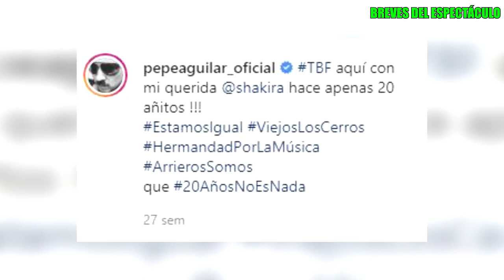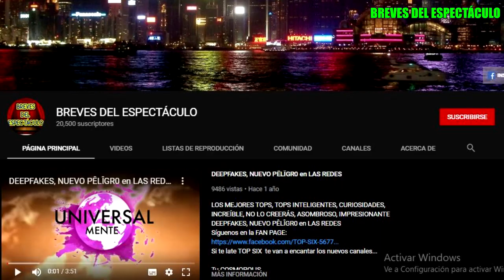Sorprende la foto de SHAKIRA con PEPE AGUILAR, ¿Significa próxima colaboración?